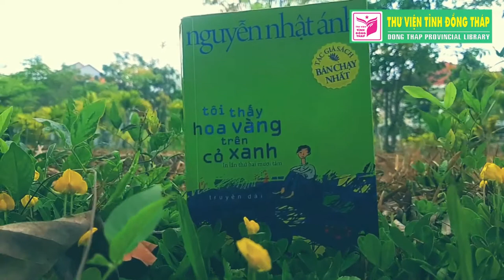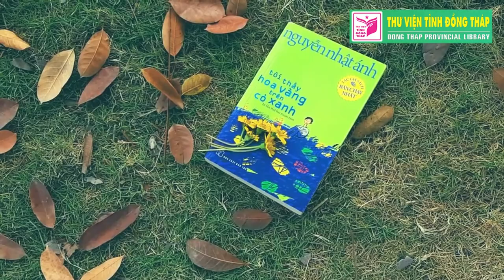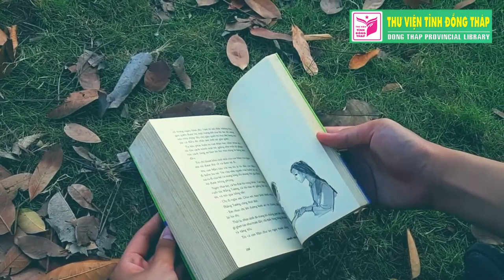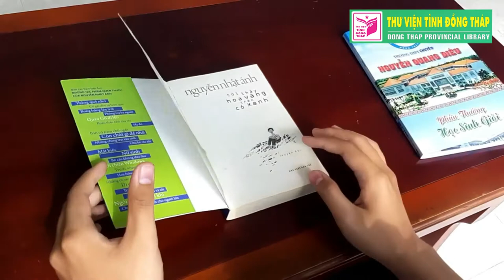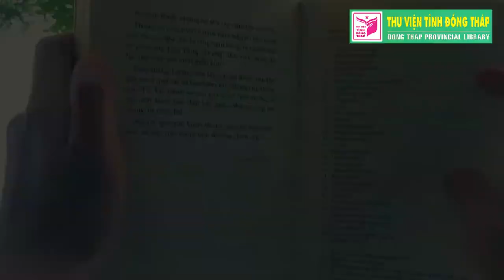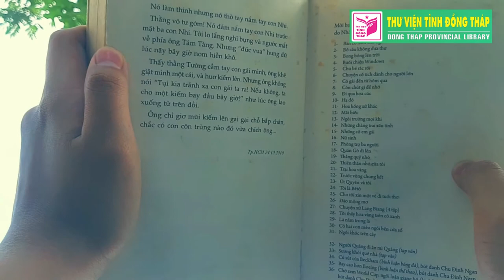Bài dự thi đạt giải khuyến khích Cuộc thi cảm nhận "sách và cuộc sống"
Quyển sách: Tôi thấy hoa vàng trên cỏ xanh - Tác giả: Nguyễn Nhật Ánh